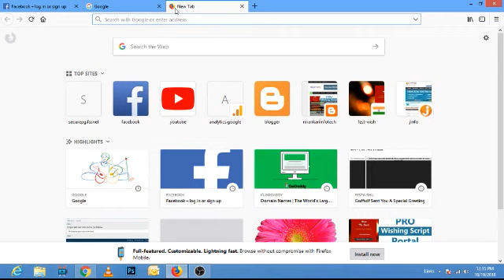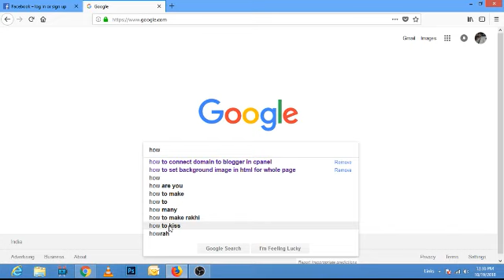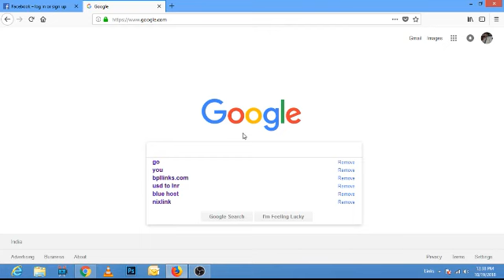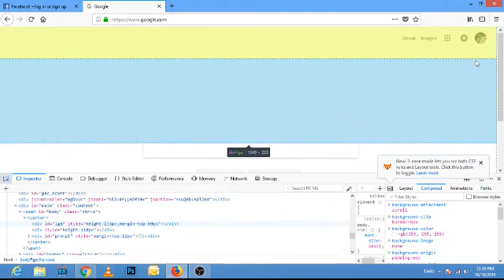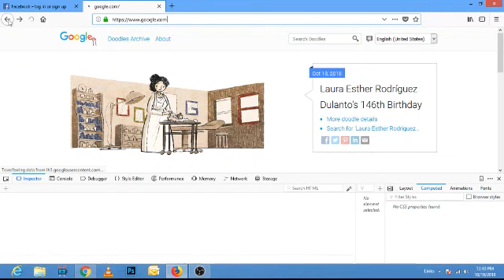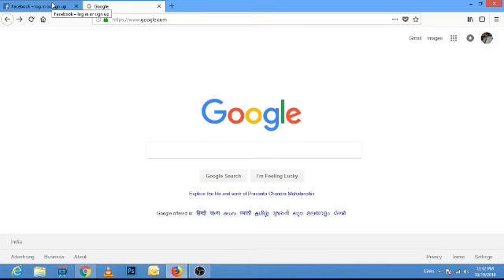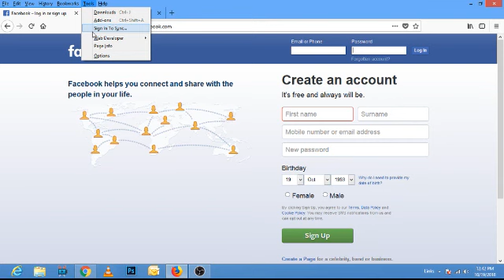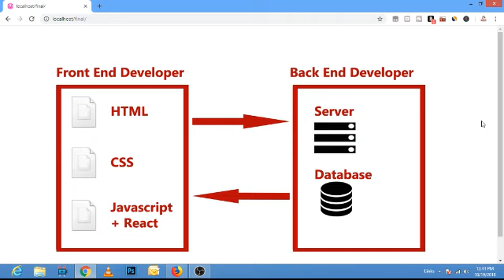What does a Web Developer do? - Day 4 | Free Web Development Course in Hindi | Tech Guru Manjit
Manjit Singh is a renowned Network and Automation Engineer with 18 years of experience in the Networking and Automation field. His dream mission is to provide valuable assistance to IT students PAN India on how to succeed in their dream career. His AIM is to Inspire, Motivate, Educate the mass and spread Technical awareness.